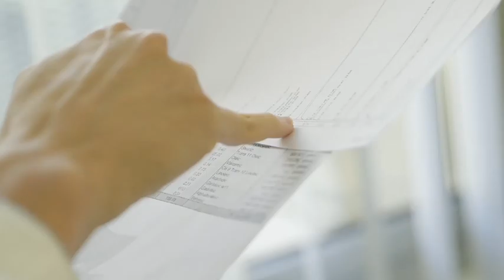2021悅氏礦泉水Monde Selection (最高金賞獎)